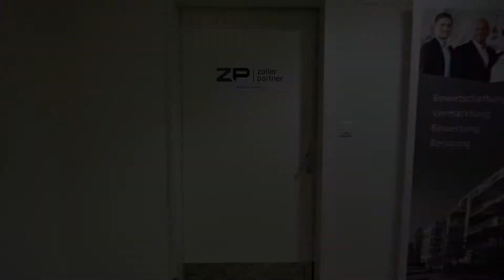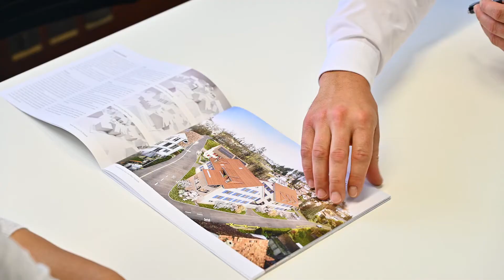Die Zoller Partner AG stellt sich vor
Mitarbeitende der Zoller Partner AG gewähren Einblicke in die Arbeit der Immobilien-Firma mit Sitz in Wil und Wattwil.